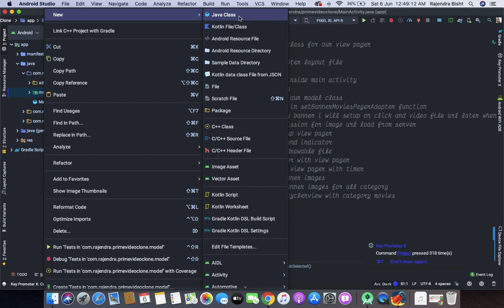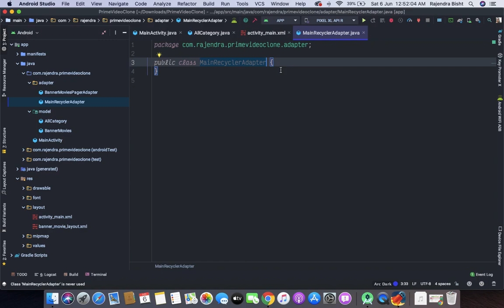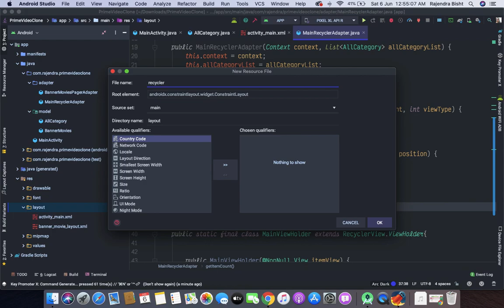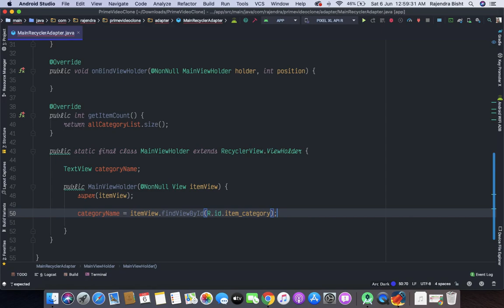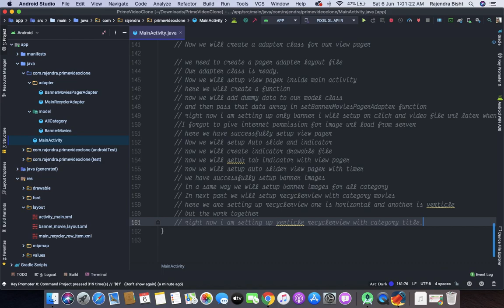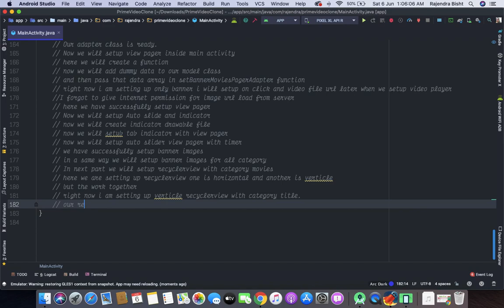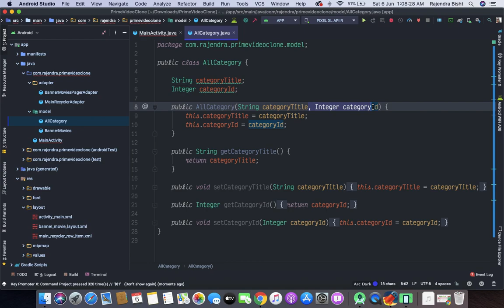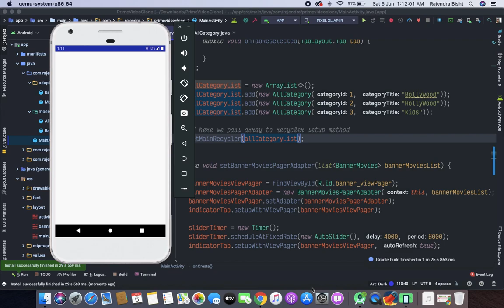Movie Streaming App Part 4: Adding Movie Category RecyclerView | Android Studio Tutorial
In this tutorial, I will be showing you how to create a MovieStreamingApp like Amazon prime video in Android Studio from scratch.

or